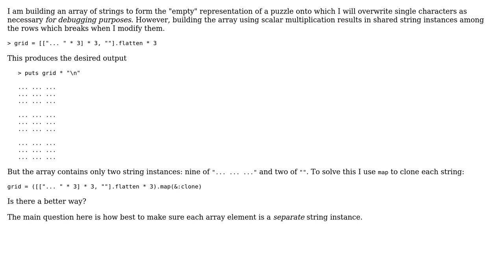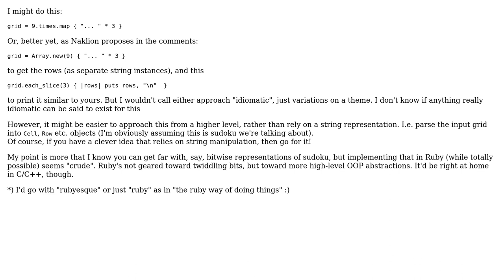Code Review: Clone array elements when multiplying by a scalar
With thanks & praise to God, and with thanks to the many people who have made this project possible! | Content (except music & images) licensed under CC BY-SA | Music | Images & others | With thanks to user Jamal user Flambino user David Harkness and the Stack Exchange Network Trademarks are property of their respective owners. You are responsible for your own actions.